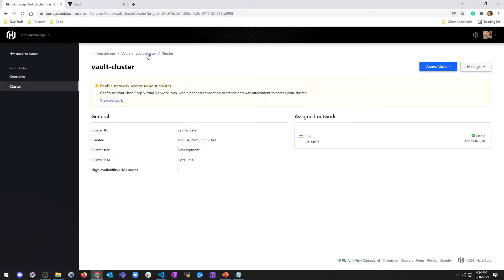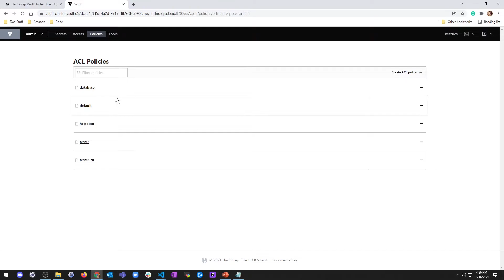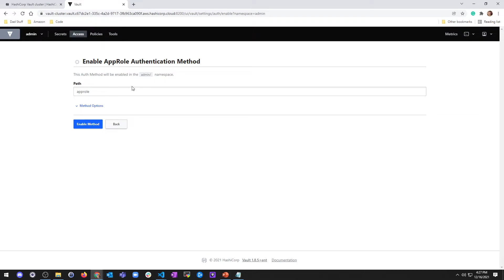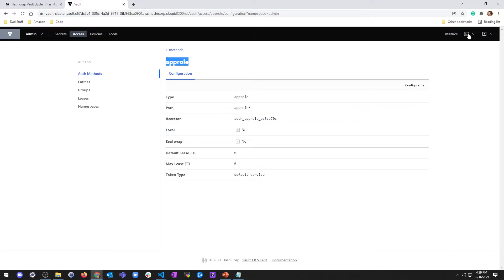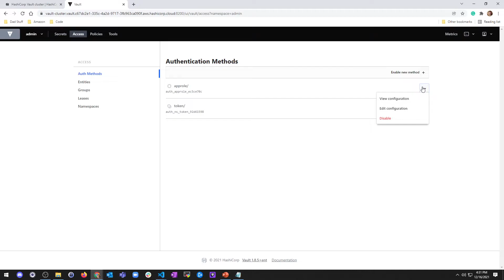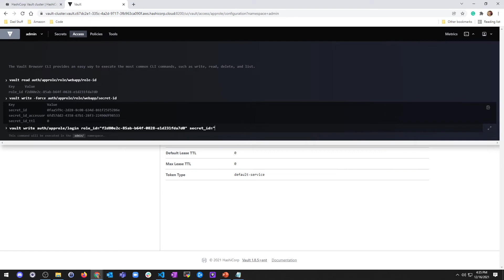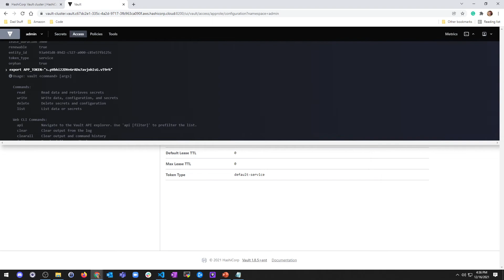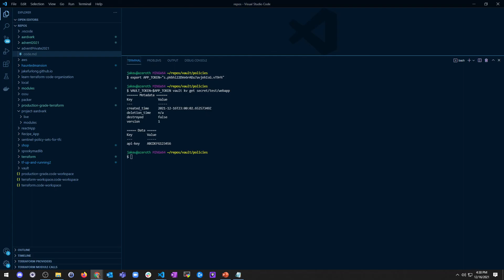2.6 Learn Vault - Manage Authentication Methods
Learn about auth methods, personas, enabling the AppRole auth method and create a role with a policy attached. We also cover generating a RoleID and SecretID, using these values to auth and generate a token, which is set to an environment variable to automatically change the SecretID on request and stored as a dynamic variable in your environment.